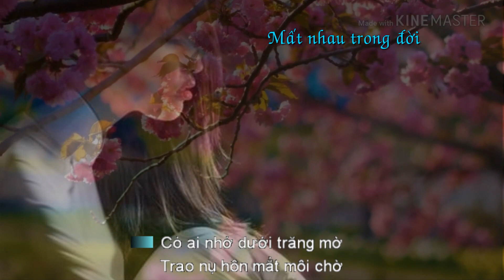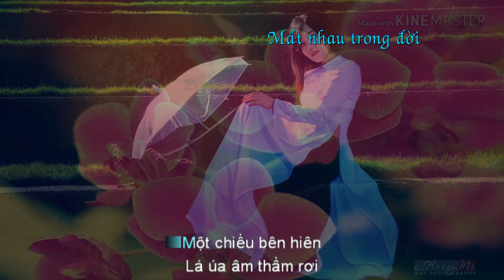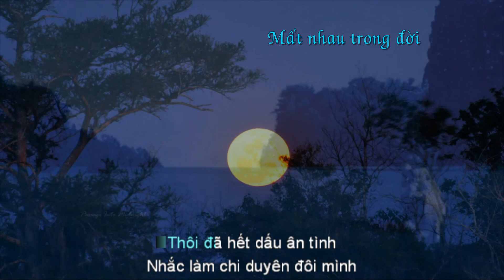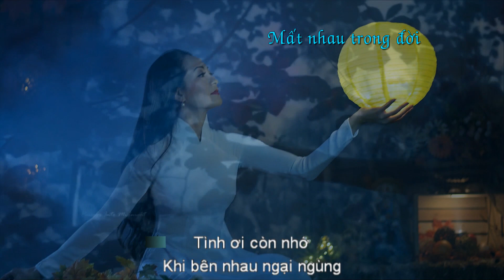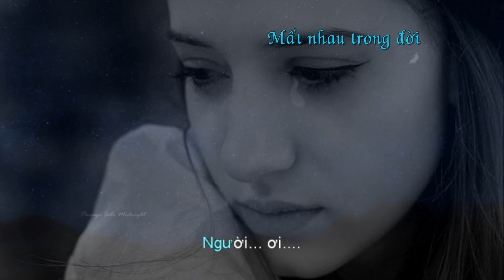Mất nhau trong đời - Nguyễn Hoàng Đô - Trình bày Thúy An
Mất nhau trong đời
Nhạc và lời : Nguyễn Hoàng Đô
Trình bày : Thúy An